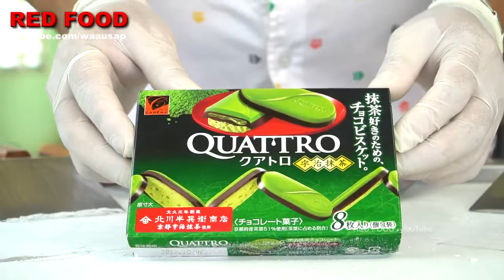Japanese Kabaya Quattro Matcha Chocolate Biscuits Ice cream rolls